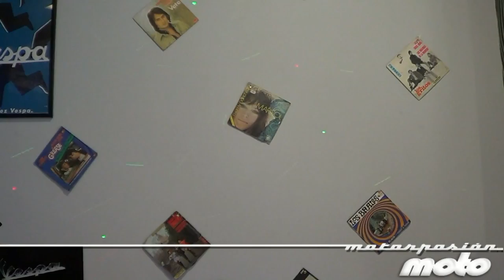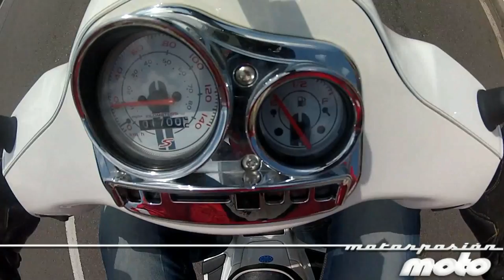Prueba Vespa S 125 ie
del scooter Vespa S 125 ie